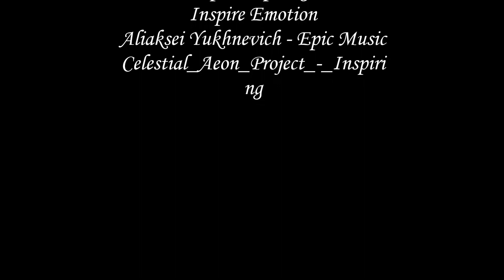Mammoth BC8 Labruge